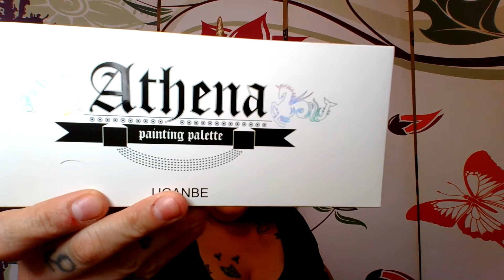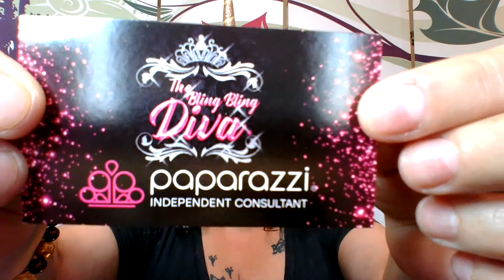paparazzi My Bling Bling Diva Paparrazi haul and friend mail(PART 1) ...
Hiiiieeee, I got my Paparazzi Goodies Whooo Hoooo !
Send Mail To:
Xinia Rojas
1780 Westchester Ave
Bronx , N.Y 10472